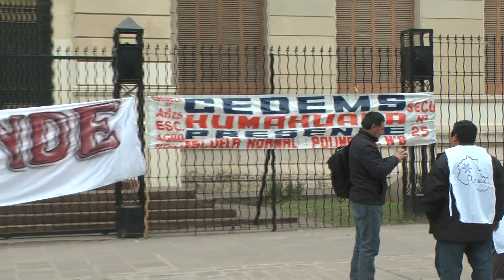El 5% provocó a los gremios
La información más completa en MesaDeNoticias
📺 Lunes a Viernes - 13:00 y 21:00